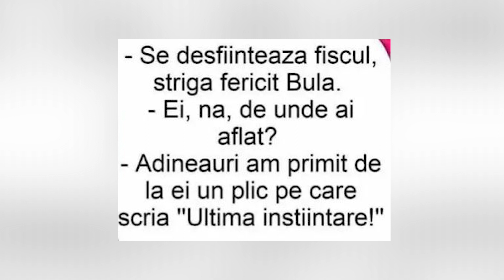LORAND SOARES SZASZ, DRUMUL SPRE SUCCES - ȘTIREA CEA BUNĂ - Cornel Dărvășan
Lorand Soares Szasz este de două ori câștigător al trofeului Best Public Speaker de la Business Days, iubit și criticat, cu o poveste de viață incredibilă, de la grădinar la antreprenor de succes, în această seară de la 22 va fi la A7TV la  ,,Știrea cea bună” cu Cornel Dărvășan! Vă așteptăm la o emisiune de excepție!